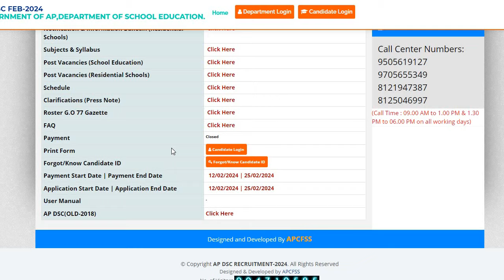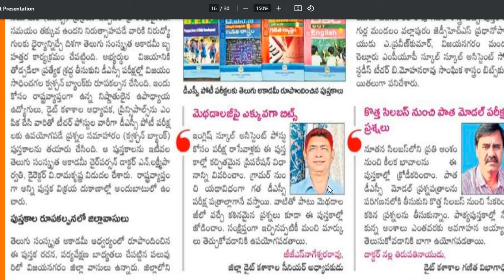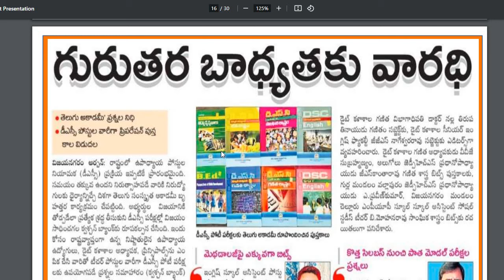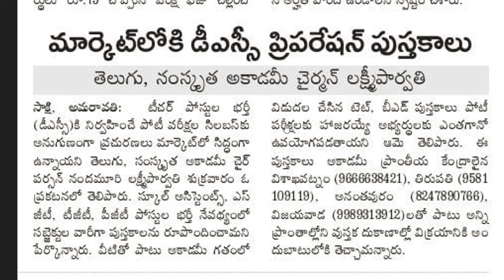AP DSC 2024 Academy Books| Question Banks, Previous Year Questions|అద్భుతమైన అకాడమీ పుస్తకాలు విడుదల